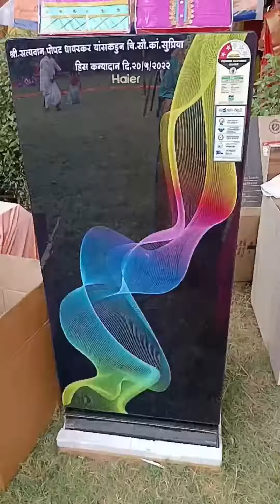Aamchya navrichi zal,👍👍👌 swati's vlog.